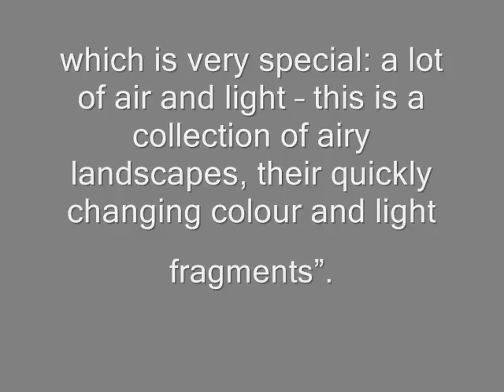Sarkiz Gogorian...Painter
Armenian Painter
Question: "How could you, an Armenian artist with southern use of colour and temperament of Armenian school of painting,feel so well a typical landscape of Middle Russia?